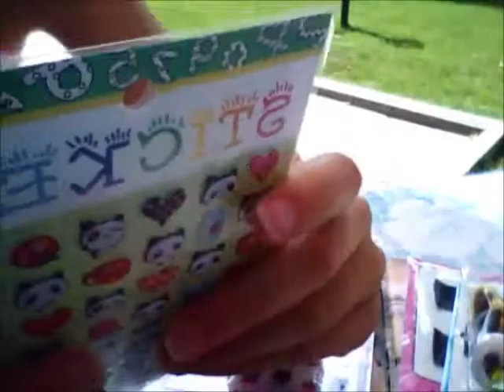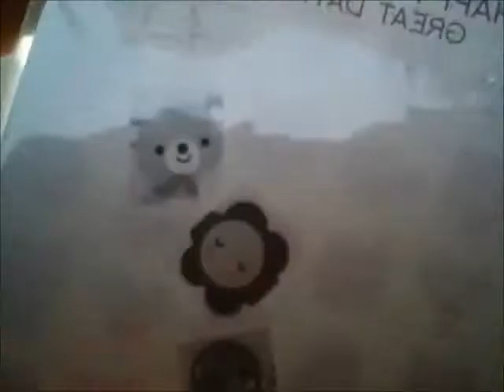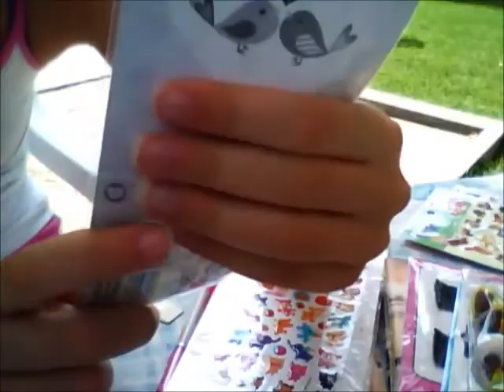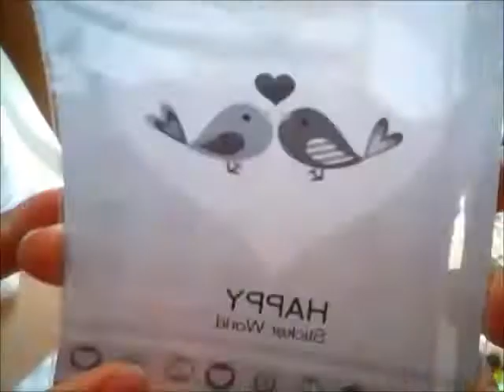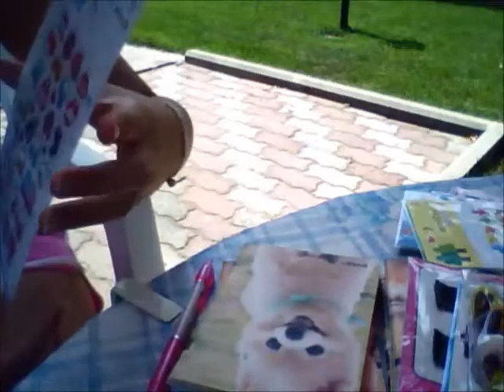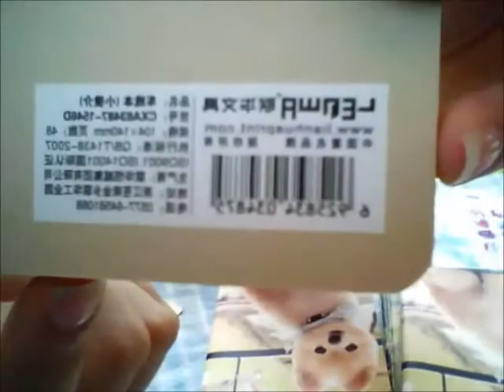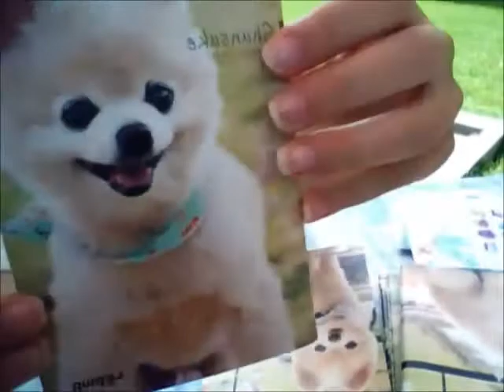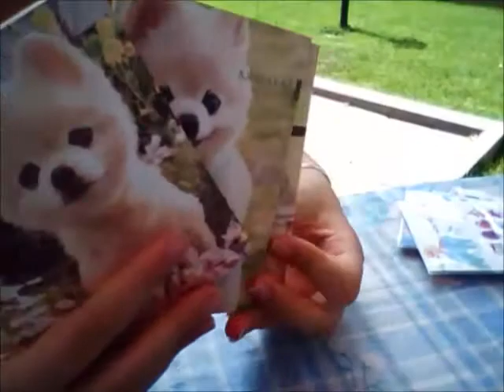KAWAII HAUL ●ω●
I really hope you like this little haul, and CraftyGirl33 please pm me if you're watching!

isn't cute?